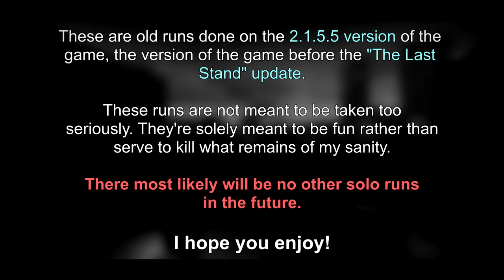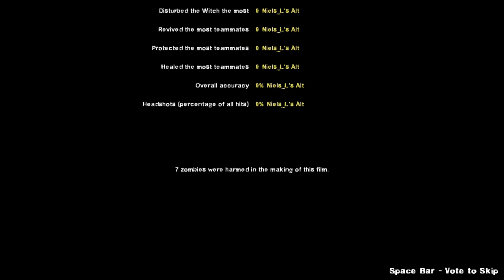[L4D2] Goodbye 2.1.5.5 | Last Man on Earth: Expert | No guns/incaps/resets (All 13 campaigns*)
The first installment in the "Goodbye 2.1.5.5" series. In this series, we play through all 13 campaigns in the version of the game before the "The Last Stand" update was released, as a tribute and goodbye to the version of the game we've played on for the better part of a decade.

In this episode, we play Last Man On Earth on expert difficulty, with no guns (so melee/throwables only), no incaps, no glitches and with 0 restarts on all 13 pre-T.L.S. campaigns.

* With no incaps/resets, I mean no incapacitations or resets per invidual campaign, not all 13 campaigns in one go without restarts or incaps of course. I'd prefer to hold onto my remaining ounce of sanity.
Also, you might ask yourself "Aren't there 14 campaigns in the game now?"
Keep in mind that this was played in the pre-T.L.S. version of the game, where The Last Stand campaign wasn't added yet.

-=TIMESTAMPS=-
--No Mercy--
 * The Apartments: 00:00:00
 * The Subway: 00:01:27
 * The Sewer: 00:04:55
 * The Hospital: 00:07:36
 * Rooftop Finale: 00:11:10

--Crash Course--
 * The Alleys: 00:18:31
 * The Truck Depot Finale: 00:22:35

--Death Toll--
 * The Turnpike: 00:30:49
 * The Drains: 00:33:00
 * The Church: 00:35:32
 * The Town: 00:40:16
 * Boathouse Finale: 00:43:19

--Dead Air--
 * The Greenhouse: 00:51:32
 * The Crane: 00:52:49
 * The Construction Site: 00:56:00
 * The Terminal: 00:59:36
 * Runway Finale: 01:01:46

--Blood Harvest--
 * The Woods: 01:07:57
 * The Tunnel: 01:09:40
 * The Bridge: 01:11:07
 * The Train Station: 01:13:16
 * Farmhouse Finale: 01:15:04

--The Sacrifice--
 * The Docks: 01:21:58
 * The Barge: 01:27:23
 * Port Finale: 01:30:29

--Dead Center--
 * The Hotel: 01:35:51
 * The Streets: 01:38:05
 * The Mall: 01:42:05
 * Atrium Finale: 01:44:28

--The Passing--
 * The Riverbank: 01:51:13
 * The Underground: 01:54:06
 * The Port: 01:58:07

--Dark Carnival--
 * The Highway: 02:03:12
 * The Fairgrounds: 02:06:12
 * The Coaster: 02:09:06
 * The Barns: 02:12:50
 * The Concert: 02:15:54

--Swamp Fever--
 * Plank Country: 02:23:34
 * The Swamp: 02:27:58
 * The Shantytown: 02:30:08
 * The Plantation: 02:32:17

--Hard Rain--
 * The Milltown: 02:40:31
 * The Sugar Mill: 02:42:18
 * Mill Escape: 02:46:04
 * Return To Town: 02:48:51
 * Town Escape: 02:50:25

--The Parish--
 * The Waterfront: 03:00:04
 * The Park: 03:01:18
 * The Cemetery: 03:04:03
 * The Quarter: 03:07:24
 * The Bridge: 03:10:42

--Cold Stream--
 * Alpine Creek: 03:13:55
 * South Pine Stream: 03:15:32
 * Memorial Bridge: 03:18:01
 * Cut-throat Creek: 03:20:35

These runs are quite old; they were recorded approximately a year ago on my old laptop. I apologise for any lack of quality in the game footage.